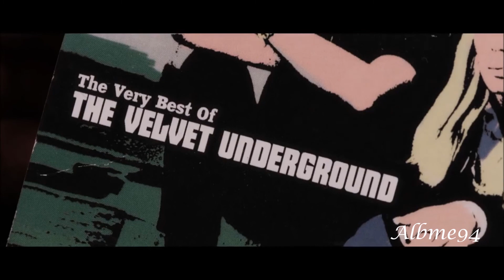Good Omens ||The Velvet Underground Edition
The Velvet Underground Songs:
Femme fatale.
I’m Waiting for the Man.
One of These Days.
That’s the Story of My Life.
Jesus.
After Hours.
Temptation Inside Your Heart.
I’m Sticking with You.

I sure goddamn hope someone else have gone ''damn, I have to make a fanvideo using Crowley's fave music'', cuz I swear to god.

And also yes hello, its choppy, ik. but there's so much breathing and ya know, human stuff. Hope you're not too irritated :)